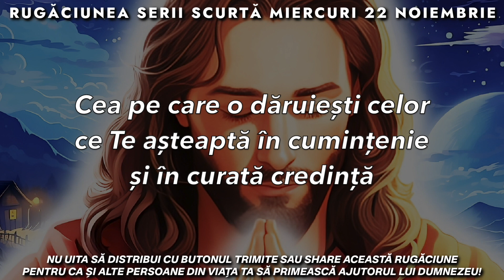Rugăciunea Serii Scurtă 🙏 Miercuri 22 Noiembrie 2023